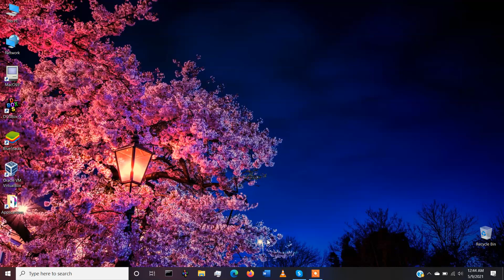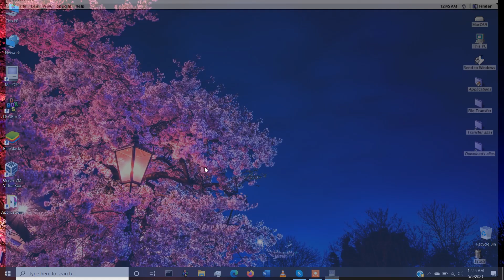Booting Mac OS 9 on Windows 10 AMD64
Demonstration of booting Classic Mac OS 9 in Windows 10 with a setup based on the Sheepshaver program. The emulated system has a PowerPC G4 processor, and set to run in full screen mode.

Runs most Classic Macintosh programs as expected.